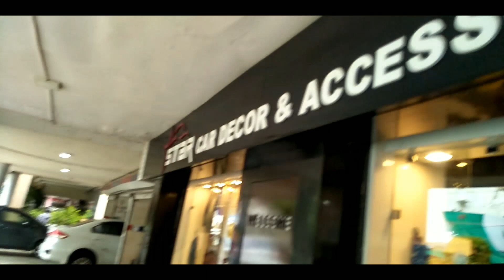Hyundai Creta 2020 | Base Model | 7D Matting | Rain Visor | 2020 Hyundai Creta Seat Covers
More Hyundai Creta Accessories you can check here

EXTERIOR
CRETA DRLS FOR TOP MODEL
Creta Case Cover
Creta Door garnish
Creta 3D Letter
Door Gaurds
CNLeaque Chrome grill
Headlight Chrome
BUMPER CORNER

INTERIOR
CAR PERFUME
Bucket Seat Cover
Scuff Plate
7D Mats for Creta
Steering Remote
SONY XAV-8000
blaupunkt Rear View Camera
Blaupunkt Speakers
BOOT MAT else you can find me